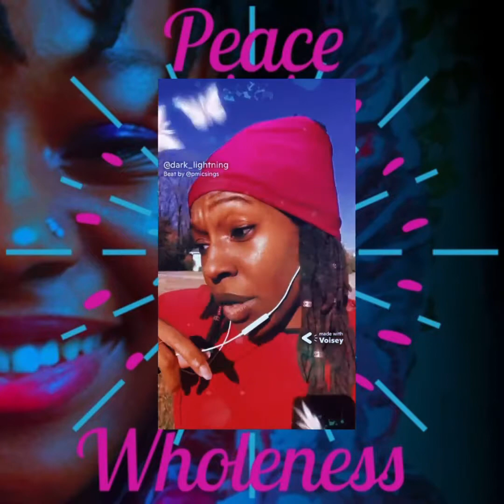UltraViolet Light on Site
This is one a preview to the full video I got coming up 😊✨💖🤗 Enjoy My UltraViolet Babies
Beat: EpicLove
Beat by: pmicsings
on Voisey app